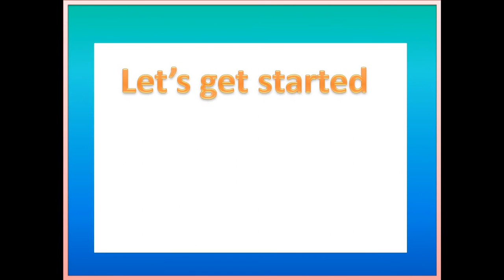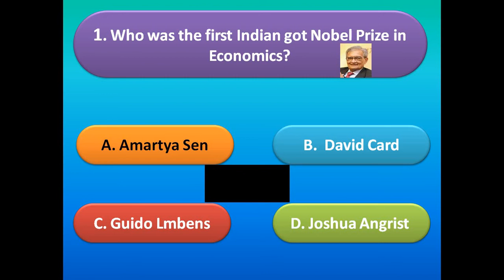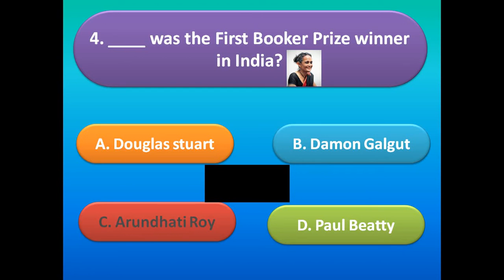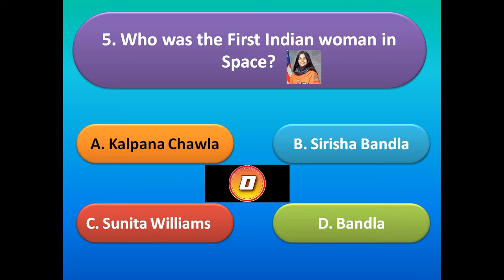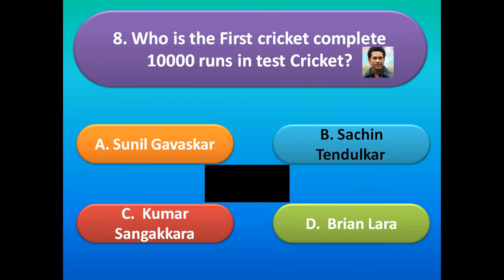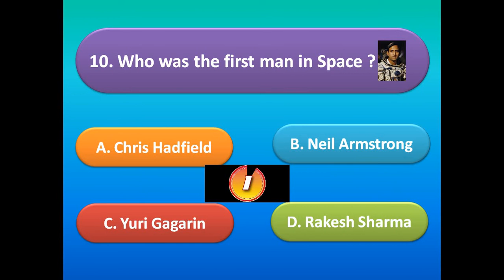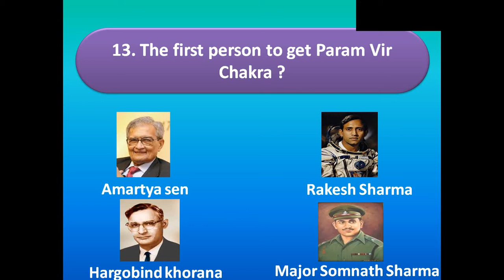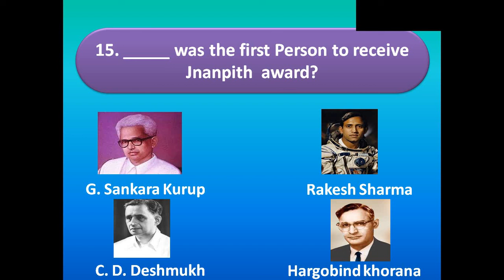First In India / GK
GK / QUIZ / Domestic Animals / grade 2